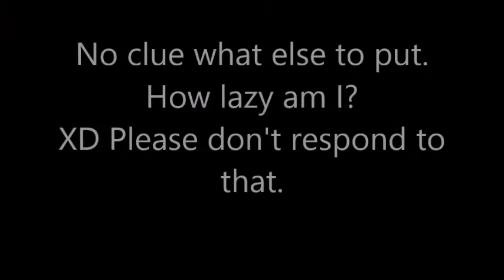Don't Starve Amv-Back and Forth